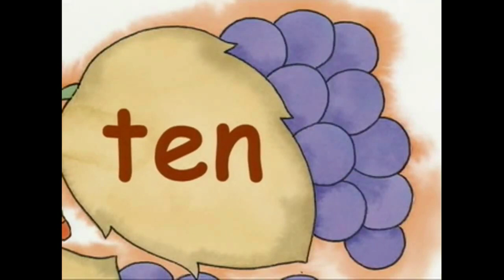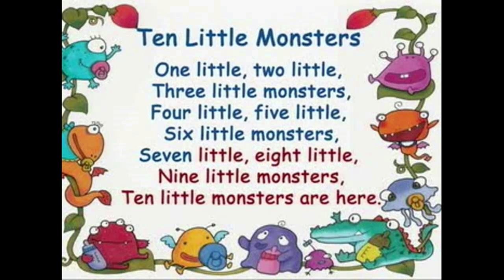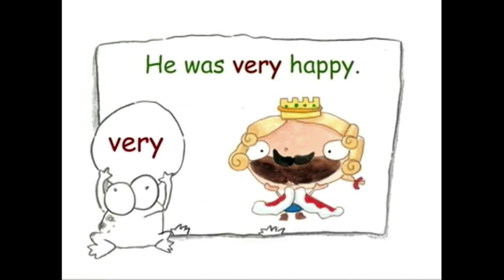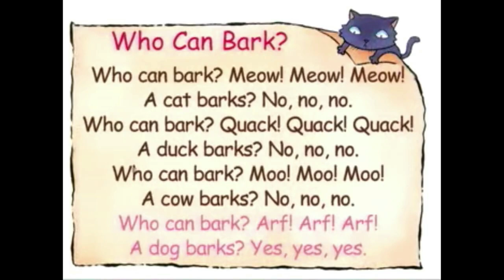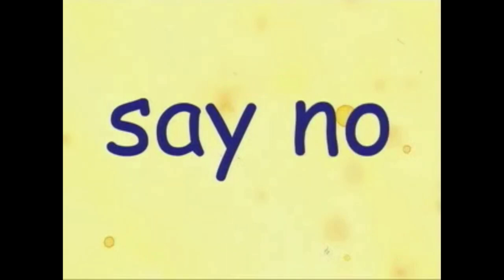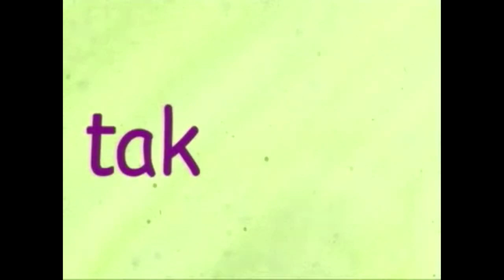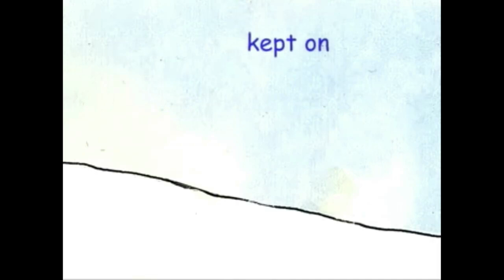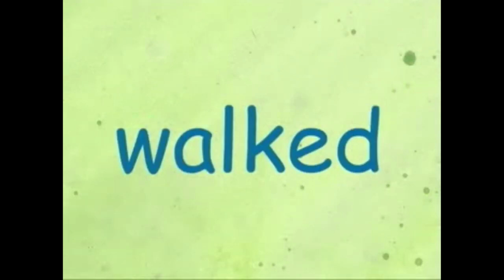Sight Word Fun Level 9~16